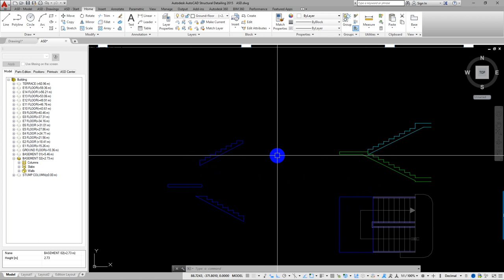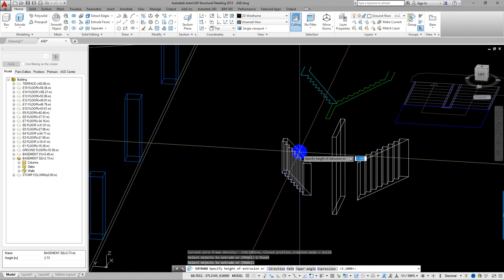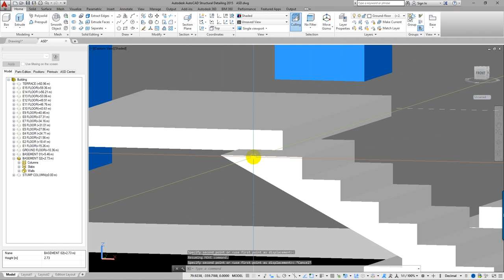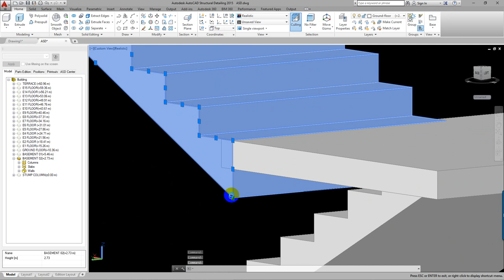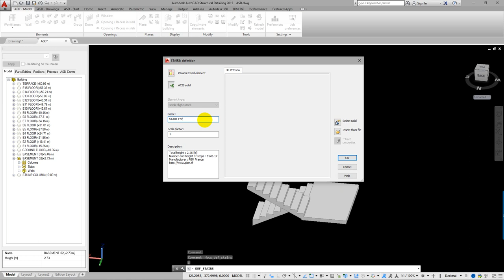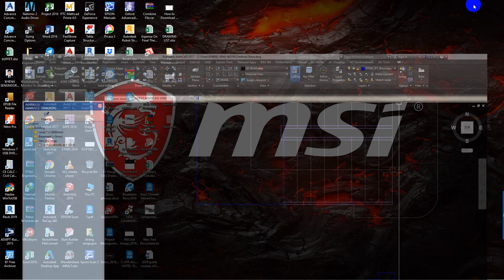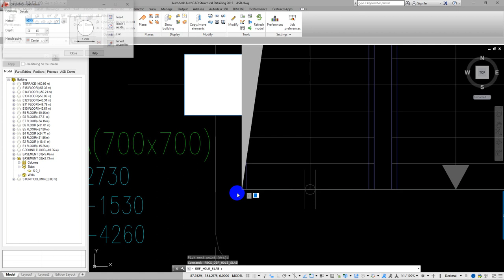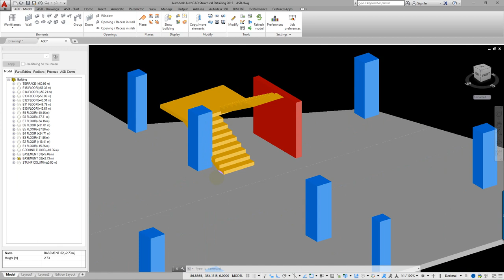HOW TO MODEL STAIR IN AUTOCAD TO ASD